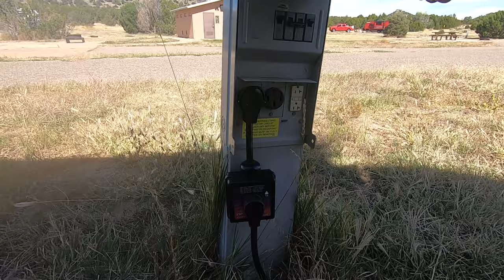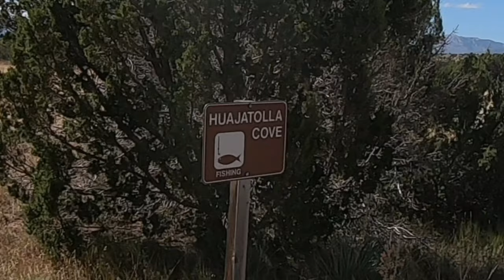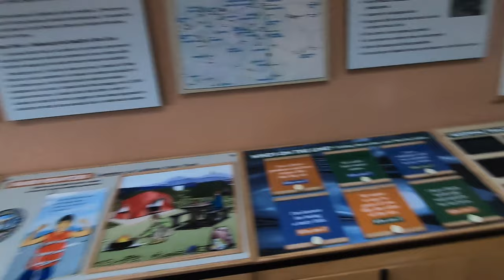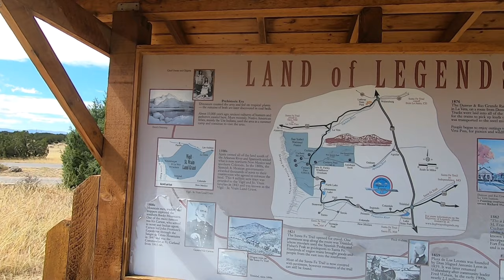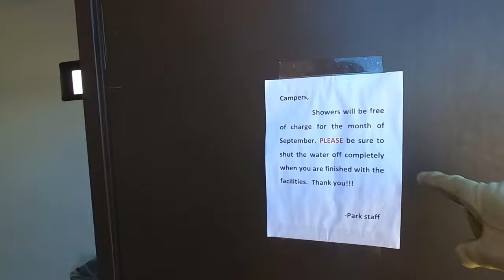Camping At Lathrop State Park - Walsenburg Colorado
On our 2019 fall trip to Colorado Springs we spent one night Camping At Lathrop State Park.
I was truly blown away by this Colorado State Park! Camping At Lathrop State Park was so very nice! There was little If any road noise and lot of wildlife!
I was very happy to discover the new hike and bike path while we were Camping At Lathrop State Park, It is/was ideal for riding my high speed mobility scooter! So smooth and wide! The path completely circles the lake and is ideal for a few hours of riding your bike or taking a long walk.
If you are Camping At Lathrop State Park make a point to pay a visit to the visitors center at the park entrance as there is a ton of great information to  be found.

Come along with me as I explore Camping At Lathrop State Park!